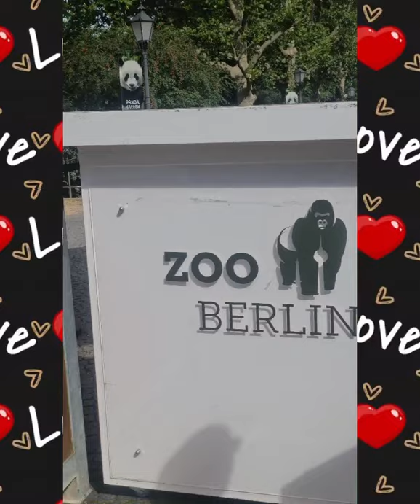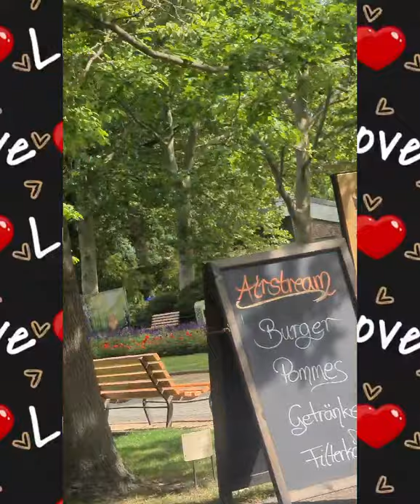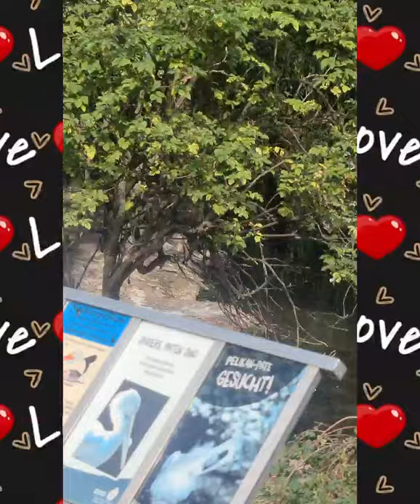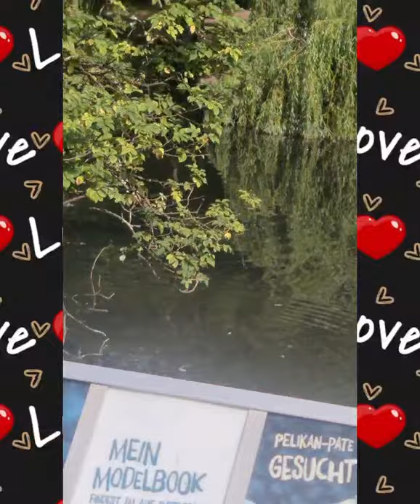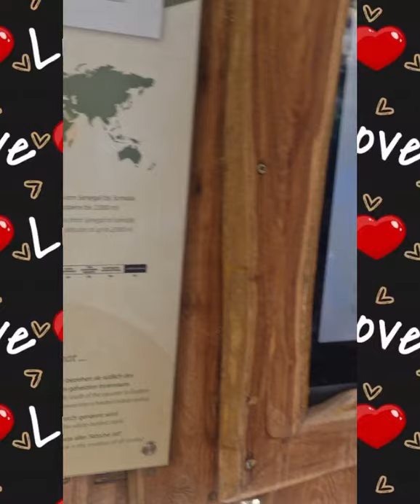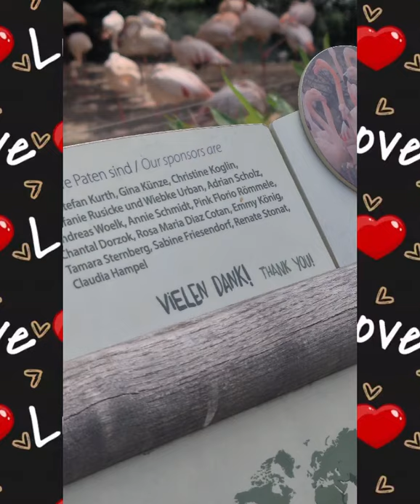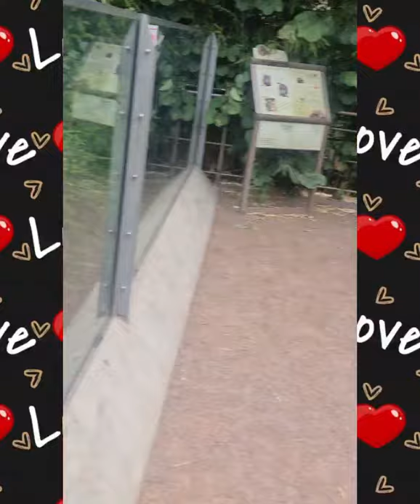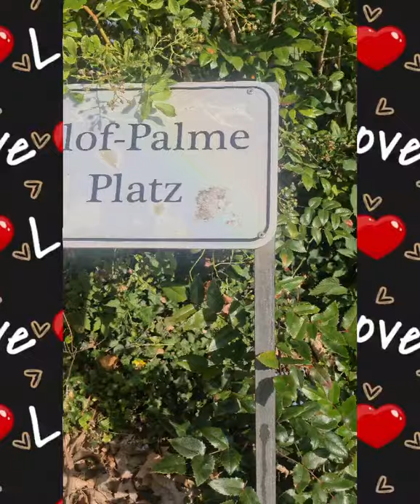my tour to zoo Berlin Germany How amazing i recommend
i took some video to saw u what i experiences